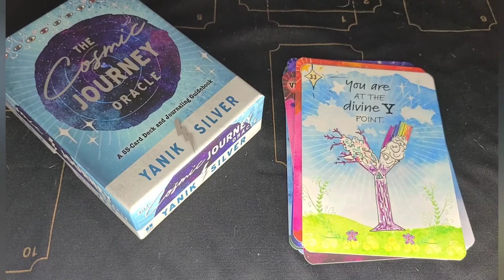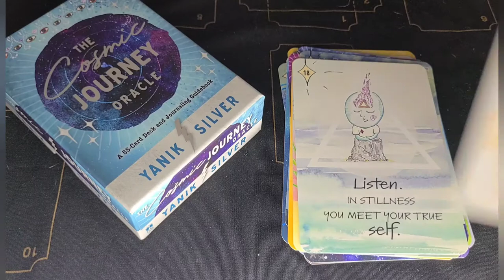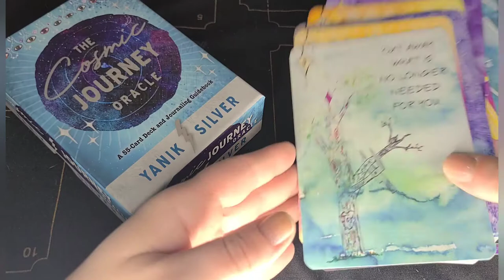Cosmic Journey Oracle Full flip thru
Today's video features the Charles Dickens Tarot. Let me know what cards resonates with you.